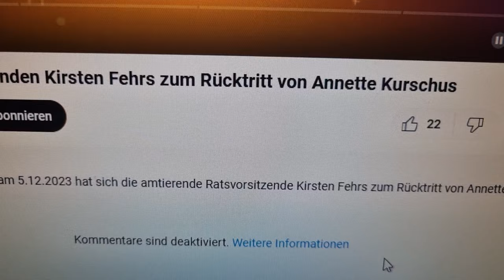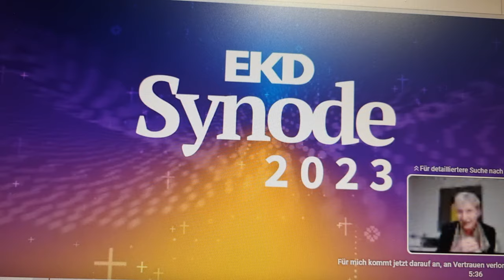Der Ernst der fatalen Lage einer skandalgeschüttelten EKD nach Annette Kurschus von Mark Bellinghaus